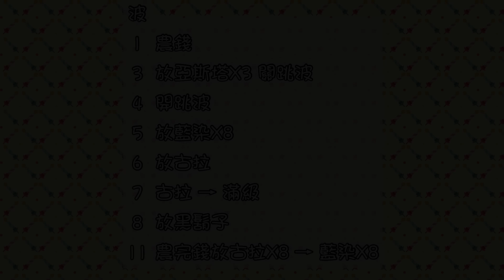【Roblox】邊緣人系列：如何solo通關困難Ticket Raid！10分鐘獲得24個6星經驗包！！《全明星塔防 All Star Tower Defense》【TANK TV】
入坑一起玩吧٩(●˙▿˙●)۶…⋆ฺ
訂閱追蹤我的  ლ(∘◕‵ƹ′◕ლ)
最好玩、有趣的影片不漏接